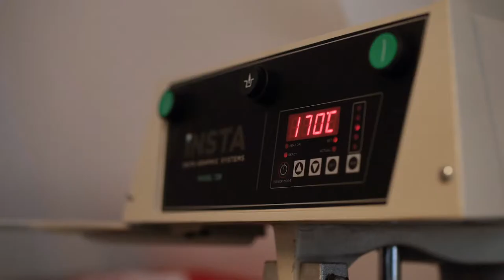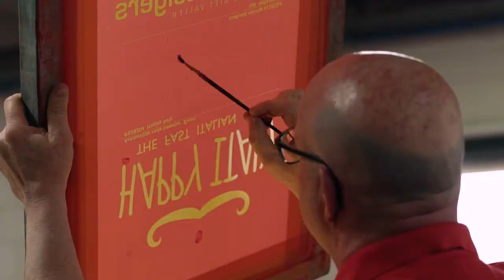Hanova Textiles | Always Fits - Bedrijfsfilm